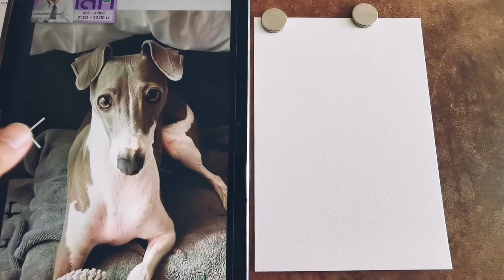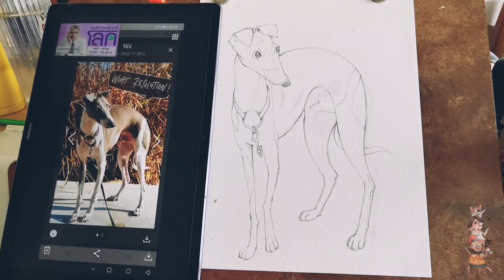GREYHOUND PAINTING TUTORIAL|REVIEWER EP03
TUTORIAL|REVIEWER คือการสอนวาดภาพและแนะนำอุปกรณ์ศิลปะให้คุณเรียนรู้ เข้าใจกระบวนการสร้างสรรค์ผลงานศิลปะด้วยตัวคุณเอง

EP03 GREYHOUND สอนวาดหมาพันธุ์GREYHOUND เริ่มตั้งแต่การร่างดินสอ ตัดเส้น เทคนิคการลงสีน้ำพร้อมคำอธิบายแบบงงๆ แฮร่!!

LineOA : @loopofart
Instragram : Loopofart

Fluidscape โดย Kevin MacLeod ได้รับอนุญาตภายใต้ใบอนุญาต ครีเอทีฟคอมมอนส์แบบระบุแหล่งที่มา 4.0